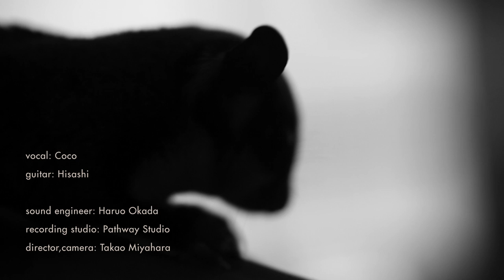I love you / bini cocotte (Yutaka Ozaki / Eng. Yoko Narahashi)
vocal: Coco
guitar: Hisashi

Sound Engineer: Haruo Okada
Studio: Patheway Studio
Director+Camera: Takao Miyahara